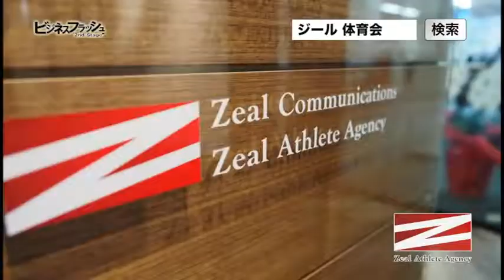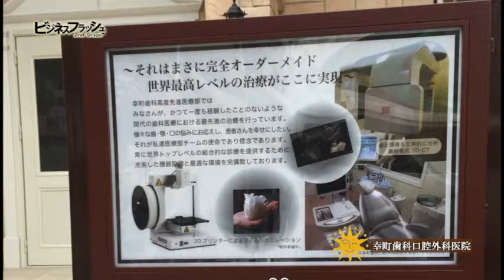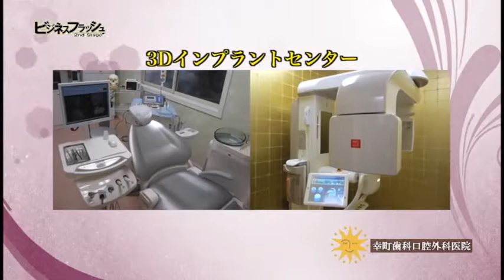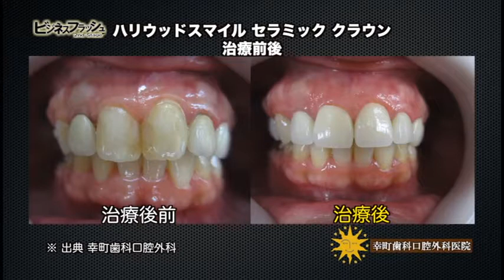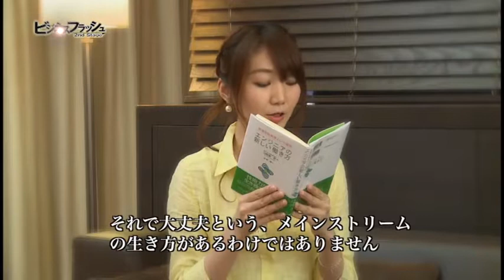ビジネスフラッシュ 2ndStage～企業が輝くとき～（ジールアスリートエージェンシー、幸町歯科口腔外科医院）